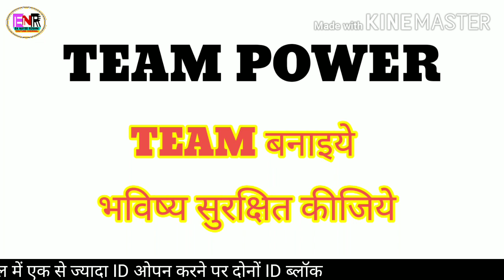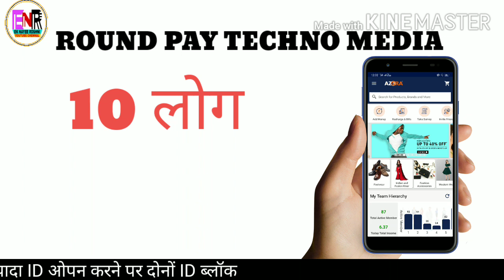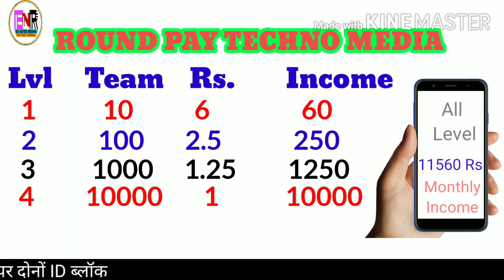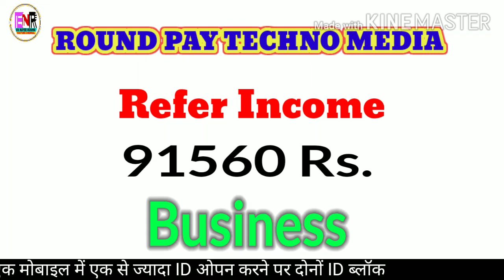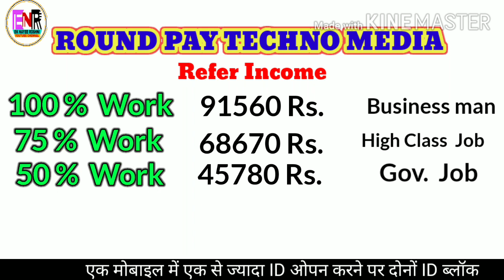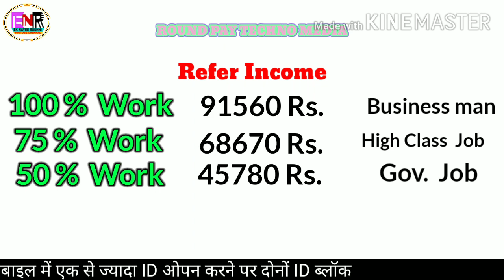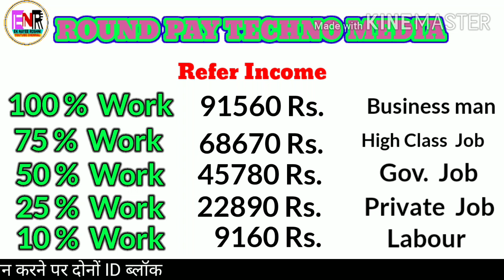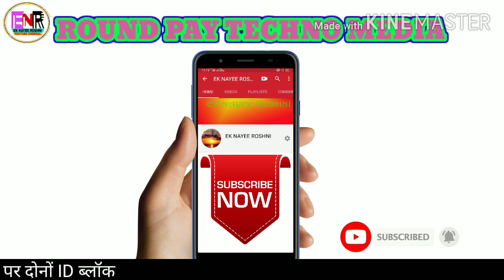Azora se kmaye hajaro rupiye, azora ka plan 5 level tk, azora से हजारों रुपये कमाए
Doston is video ke madhaym se hmne apko bataya h ki aap azora m ek chhoti si team bna kr bahut achchhi income kr skte hn wo free m.

Agar aap apne first level m 10 logo ko join krwate ho, or wo bhi first level 10-10 logo ko join krwte hn,

Isi tarah se hr kio 5 level tk 10-10 logo ko join krwta h to aap babut badi income azora se kr skte ho

Kaise janne ke liye video ki dekhe

Refer code 👇👇👇👇
76914
76914
76914

Azora ka plan,
Azora ma full plan, azora se kaise paisa kmaye
Azora round pay techno media
Full tutorial of azora
Azora ka pura plan
Mobile earning app azora
Mobile earning app
Azora ki jankari

Azora se kmaye hajaro rupiye, azora ka plan 5 tk, azora से हजारों रुपये कमाए